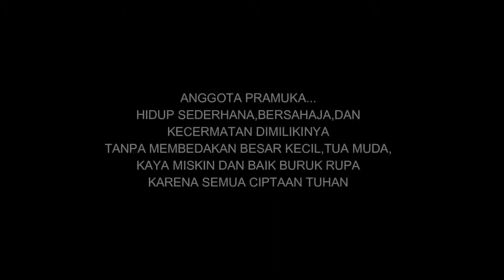KEGIATAN GUDEP PRAMUKA 02.049/50 MAN Model-Palangkaraya-Kalimantan Tengah VideoGudepPramuka2018-261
Berikut adalah video peserta Lomba Video  Pramuka dengan tema 'Bakti Gudep Untuk Indonesia' Kwartir Nasional Gerakan Pramuka 2018 dari:
GUDEP PRAMUKA 02.049/50 MAN Model-Palangkaraya-Kalimantan Tengah

Semakin banyak video kakak ditonton, semakin besar peluang untuk menang.

Tambahan:

Bagi kakak-kakak yang Gugus Depannya belum terdata di untuk segera mendaftarkannya,